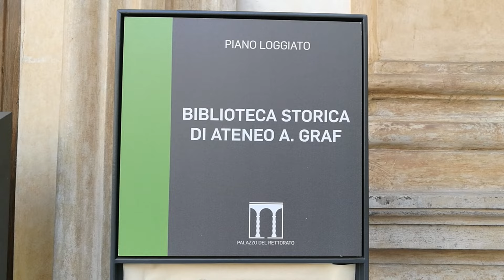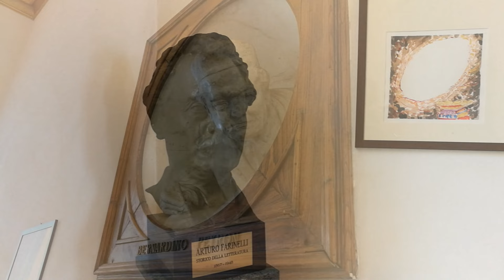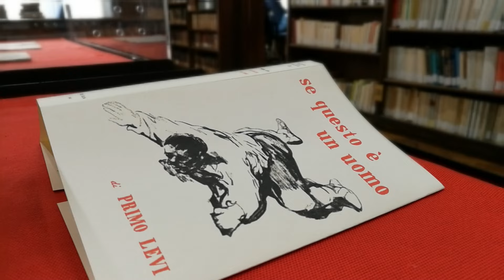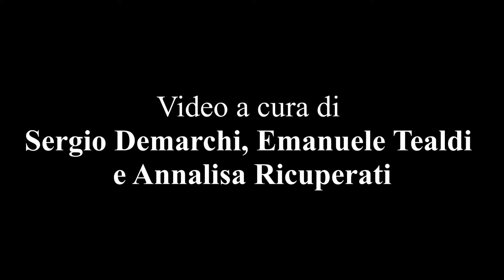BIBLIOTOUR PIEMONTE TORINO - Biblioteca Storica di Ateneo “Arturo Graf”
Tour virtuale della Biblioteca Storica di Ateneo “Arturo Graf” nell'ambito del progetto Bibliotour Piemonte Torino 2021